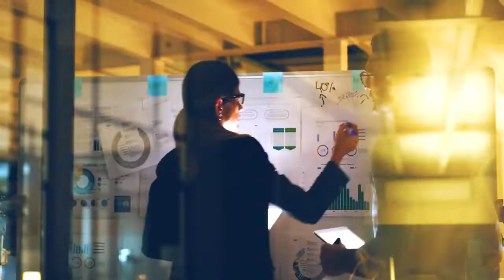Electric scooter cpx vmoto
00:00 cpx
00:10 vmoto
00:23 emobility